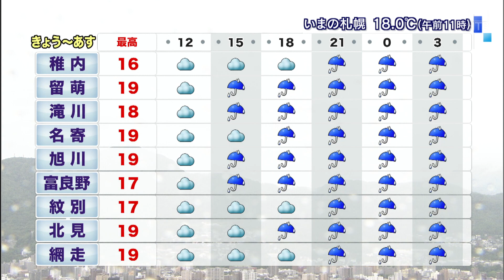雨降り続き肌寒い 山本予報士の道内の天気６/２６(金)【HTBニュース】